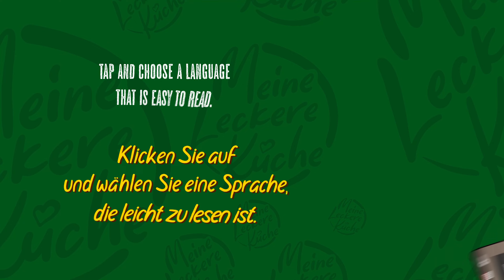Reinigt die Leber 150 mal stärker als Knoblauch und Zitrone! Omas gesundes Rezept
Hallo.